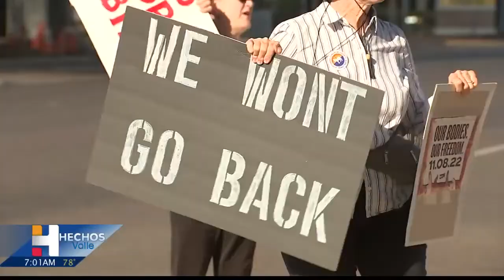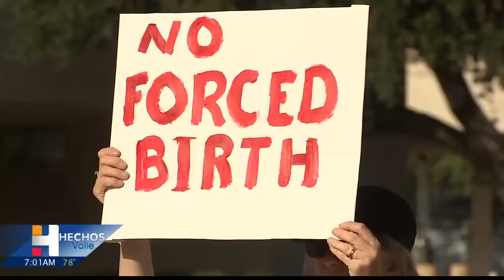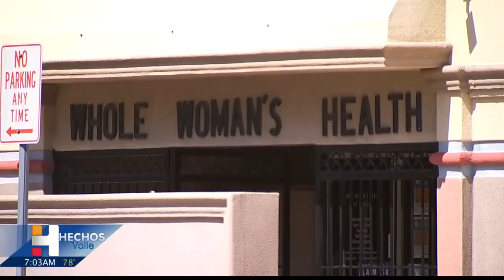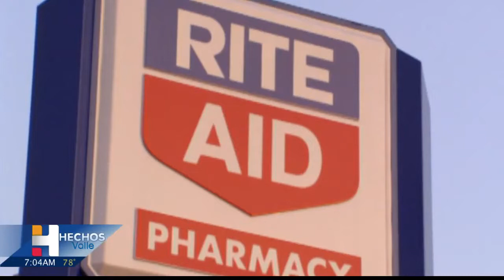Ayuda a madres que no pueden abortar, tema candente en EEUU